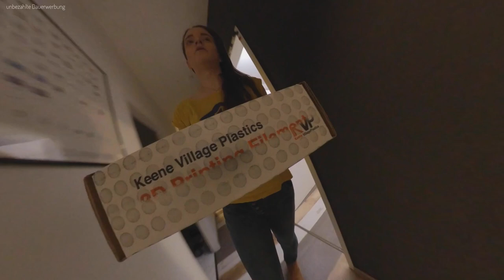Repair the Prusa - Totalausfall im Büro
Vor zwei Wochen hatten wir hier bei Make-o-Rama praktisch gesehen einen Totalausfall. Bis auf den Ultimaker war kein Drucker mehr einsatzfähig. Die Nächste Box stand jedoch vor der Tür und wir mussten das Bespiel Projekt hierfür drucken können. Selbst unser Daily driver, der Prusa i3 MK3S hatte nicht nur einen, sondern gleich mehrere Probleme. Das alles hat mich persönlich ziemlich getroffen und ich möchte mich hier nochmal bei allen, die auf Discord und co. bei der Lösung der Probleme geholfen haben. Allen voran Merschi und Eugen.